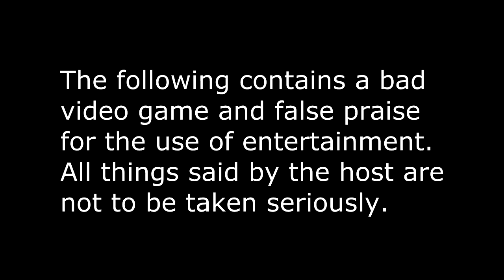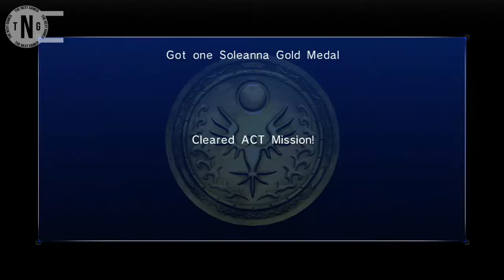Compliment Run: Sonic 06 - Episode 10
Taking out a boss today. He was pretty easy and so quick!